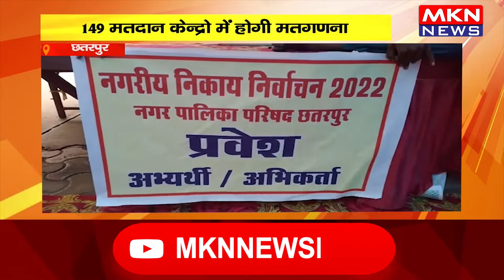छतरपुर- पहले चरण की मतगणना 17 जुलाई को, 149 मतदान केन्द्रों में होगी मतगणना